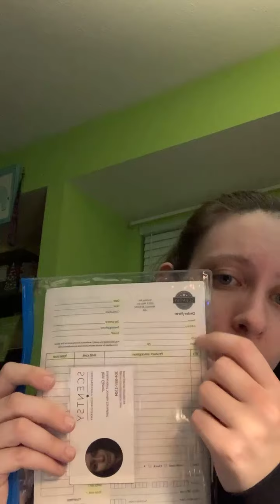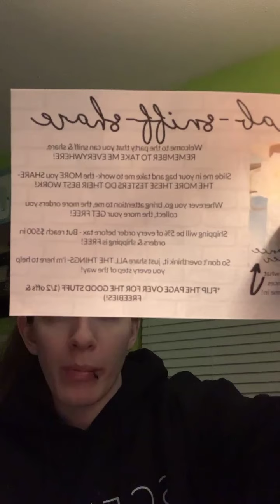Talking Parties for 2021!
Let’s talk parties! I sat down with some of our peeps who do parties on the regular (and successfully) to get their top tips! Parties are the best way to expand your customer base and make more $$! Onward and upward this year!